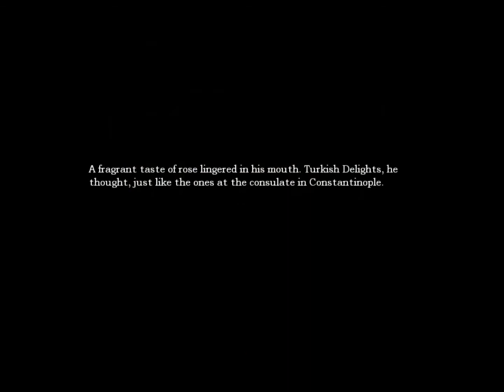Amnesia The Dark Descent Demo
Demo from steam.Graphics on very high but some things turned down.A bit laggy because of fraps